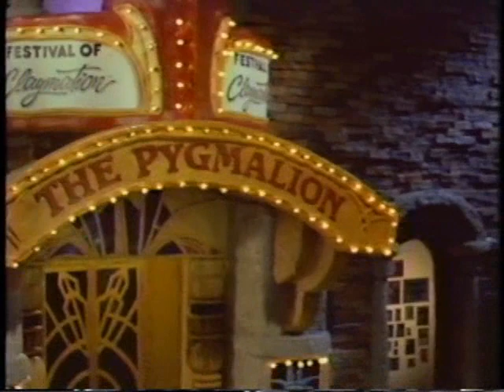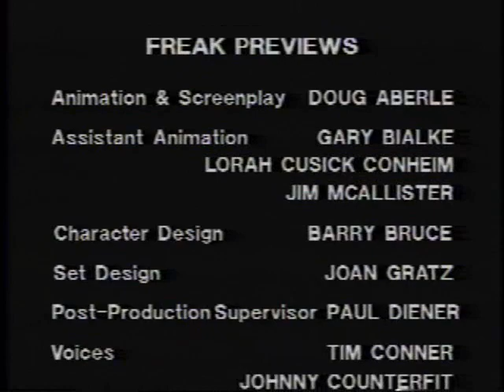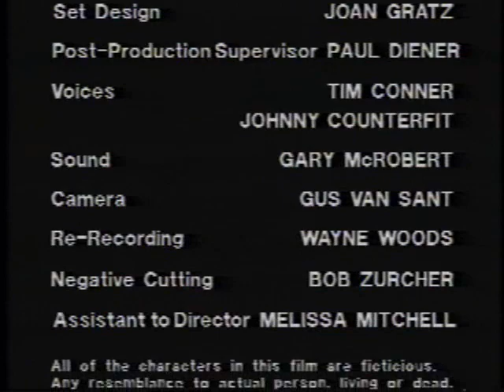Freak Previews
Freak Previews segments from Will Vinton's Festival of Claymation.  Features clay dinosaurs Rex and Herb.  Animation by Doug Aberle.